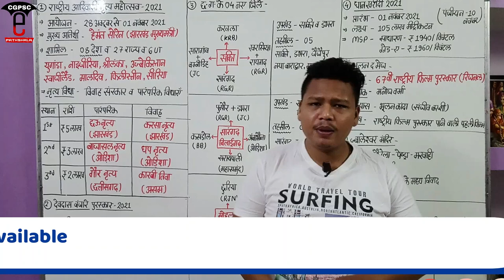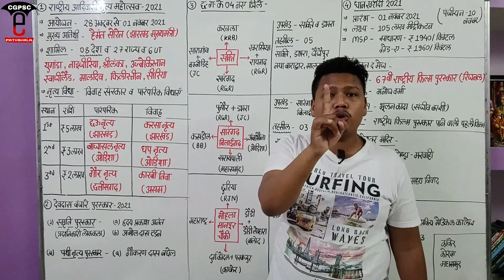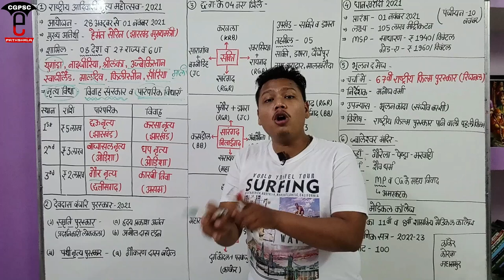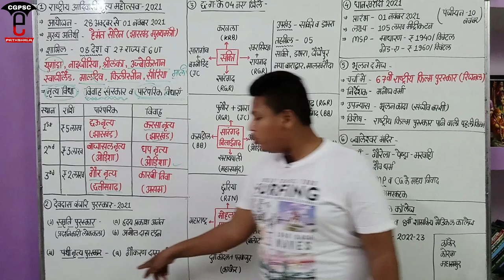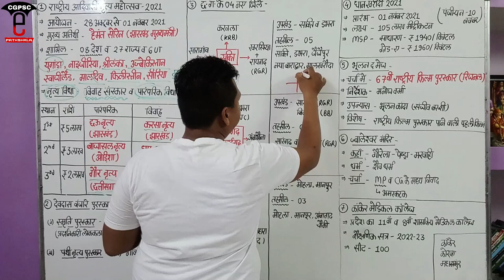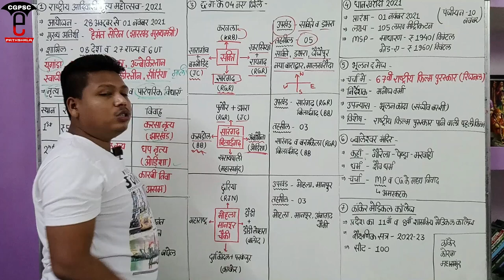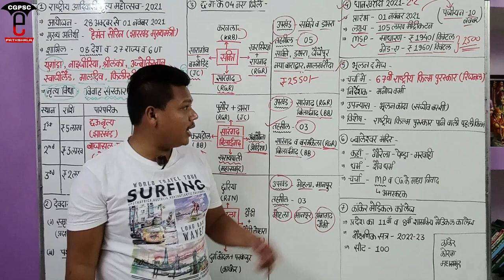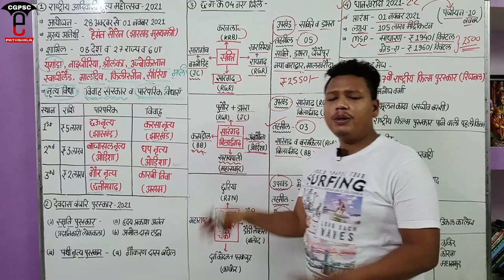छत्तीसगढ़ करेंट अफेयर्स (15 से 31 अक्टूबर) | CG Current Affairs (October 2021) | CGPSC e- pathshala